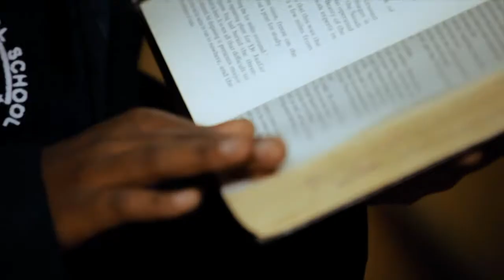Africa Rising Characters - Eva Chemngorem of Kenya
Selected from entries across the continent, Kenyan schoolgirl Eva made her country proud by winning the DStv EutelSat Star Awards competition. Her prize of a once-in-a-lifetime trip to the Eutelsat HQ in Paris, and then on to witness a live satellite launch, opened her eyes to amazing new  technologies that have the potential to transform Africa.